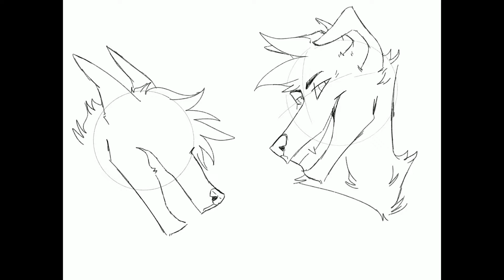Play with fire- AngelWolf778 Gift Art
BOOM

I’ve been wanting to do this for a while, especially after they drew my beautiful boy Yukai for me. So here ya go :D
Please go follow their channel! They’ve got tons of amazing art and have been a huge inspiration to me :)
I thought angel kinda fit with the song lol

Characters- AngelWolf778
Art- Sarcosse
Music- Play with fire by Sam Tinnesz and Yacht Money
Please do not copy, trace or repost my art (unless it’s for you!) without my permission

I used Procreate and iMovie to make this video

I do not claim the audio as my own nor do I profit from it.